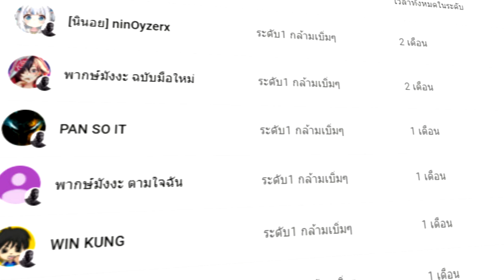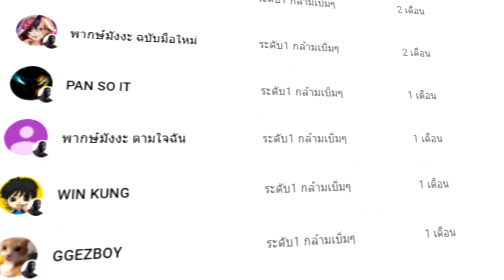ปืนพก ระบบBolt action | Arena Break Out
ในวีดีโอนี้ผมได้นำปืนMosinมาดัดแปลง ให้เล็กลงใส่เก็บเสียงใส่สโคปตัดพันท้ายและผลที่ได้ คือ สไนกล้วย และแน่นอนว่าคลิปนี้ผมได้วิจัยกระสุนมาแล้ว กระสุนที่เหมาะกับการเล่นคู่กับMosin คือ กระสุน Level 6 ด้วยราคาและการสังหารต่อ 1 นัดคุ้มค่าเป็นอย่างมาก มาดูกันว่าในวีดีโอนี้ผมจะสามารถขึ้นสู่จุดสูงสุดของการเล่นสไนกล้วย ได้หรือไม่ ไปลุ้นกันครับ

ดิสคอดหาเพื่อนเล่นArena Break Out

เบอร์โทร:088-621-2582